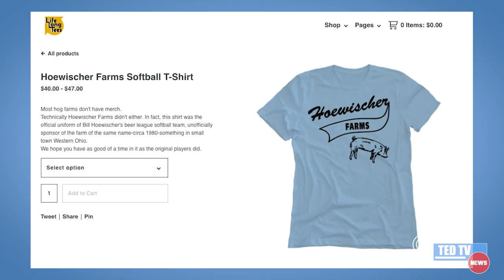TedTV News: Travis Hoewischer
Author and Comedian Travis Hoewischer sits down with Ted to discuss his beginnings in comedy, drunk powerPoints, his show at Lawbird, and how to deal with hecklers.

Hakim and Mikey join us as well, and you will never guess which one falls asleep mid interview.

Merch and more available at HakimsArtNStuff.com

OG Vern merch and more available at ogvern.band camp.com

Let’s Make Stuff!